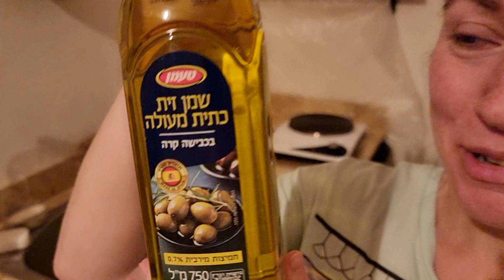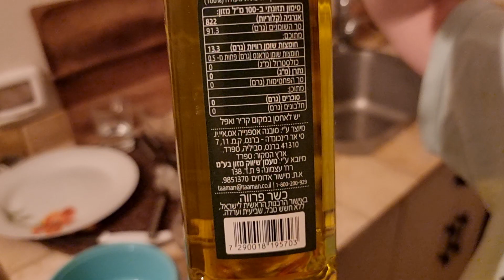Израиль: КОШЕРНОЕ ОЛИВКОВОЕ МАСЛО ☕ вкусная дегустация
В Израиле пробую самое дешевое оливковое масло холодного отжима из Испании
☕ Едим всегда, едим везде! Распаковка и обзор еды со всего мира!

Канал Edaki посвящен душевным обзорам еды - продуктов и блюд со всего света. Мы - Игроглаз и Штукенция - обожаем вкусно поесть и придерживаемся идеи здорового питания, поэтому на канале идет особый акцент на качество и полезность еды! Доставка еды в Москве и других местах, готовая еда - пицца, роллы, пироги и прочее... все это попадает в наши видео ролики. При посещении ресторанов и кафе по всему миру мы снимаем видео про самые интересные блюда и продукты питания. Мы люди спокойные, позитивные и душевные, поэтому атмосфера наших видео успокаивает и местами напоминает АСМР мукбанг. Всем приятного аппетита и уютного просмотра!

Мы ведем еще несколько каналов на ютубе по различным темам, список есть на нашем сайте